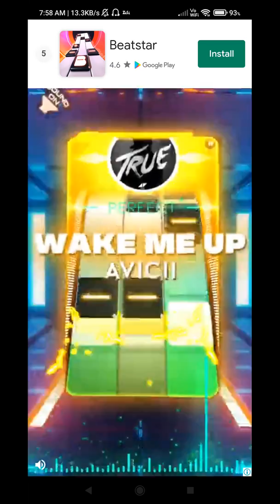4 Pics 1 Word Answer Level 501 to 510 Level Answers |4 Pics 1 Word Answers Daily Puzzle 🔥😯